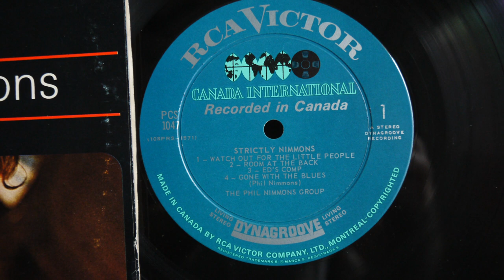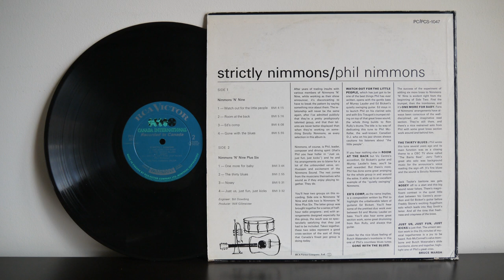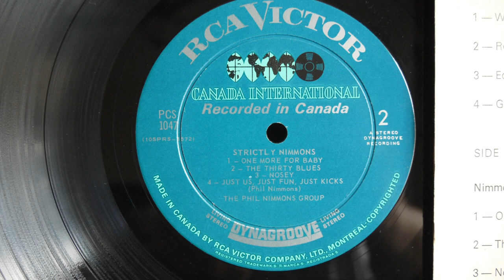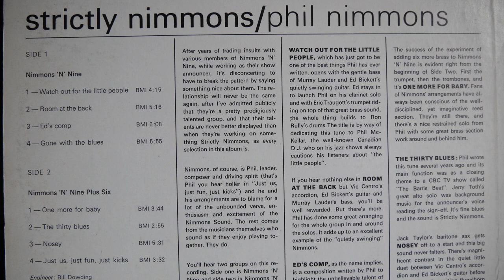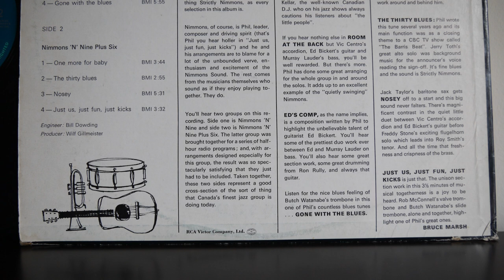The Phil Nimmons Group ‎– Strictly Nimmons (1965) RCA Victor ‎– PCS 1047 Canadian Jazz